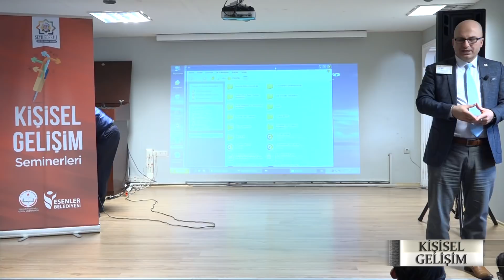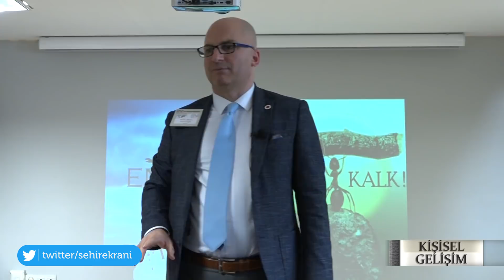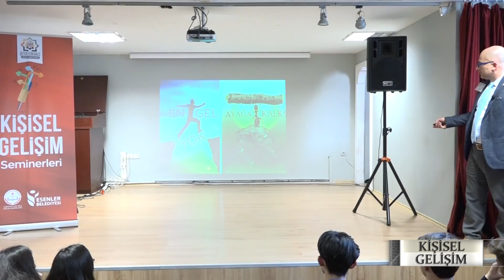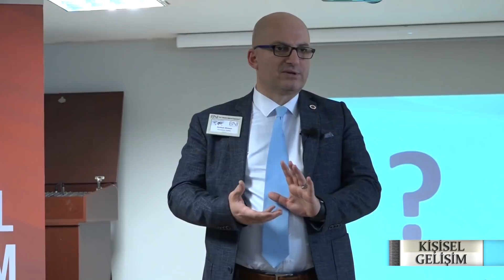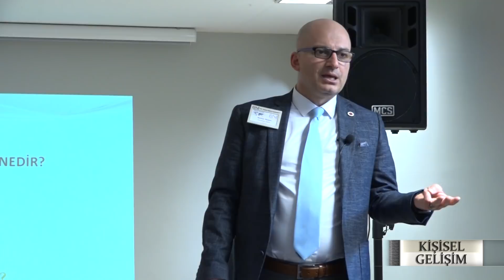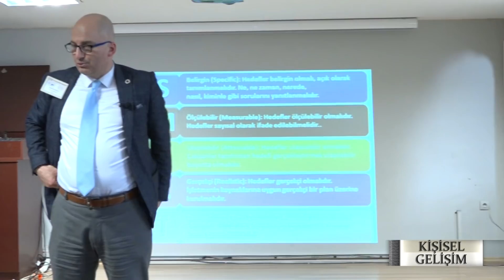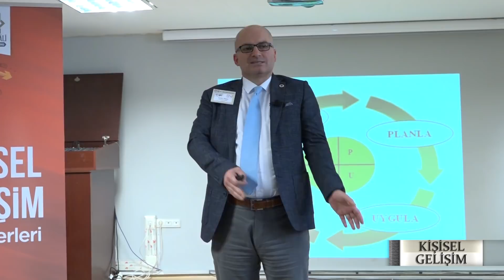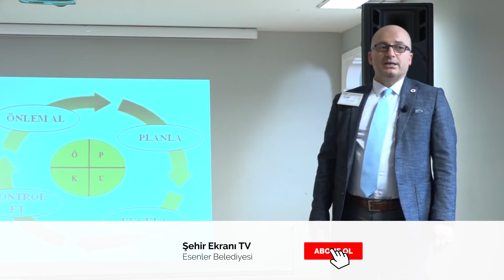Kişisel Gelişim Semineri - Serkan Ekmen [26.03.2019]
Esenler Belediyesi Şeyh Edebali Kültür Sanat Sezonu Etkinlikleri 2019